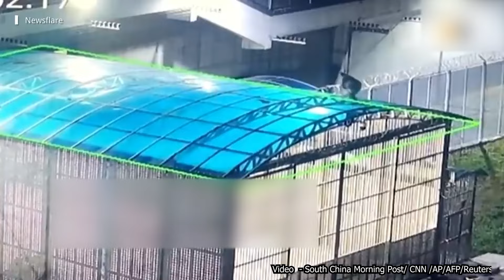တကျော့ပြန် အိပ်မက်ဆိုး ခြောက်လှန့်မှု ခံလာရတဲ့ တရုတ်နိုင်ငံရောက် မြောက်ကိုရီးယား ပြည်ပြေးများ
ဧပြီ ၊ ၂၈

ကပ်ရောဂါဆိုးကြီး အဆုံးသတ်သွားပြီး နိုင်ငံအချင်းချင်း ပိတ်ထားတဲ့ နယ်စပ်တွေ ပြန်ဖွင့်ကြ၊ ကူးလူးရောင်းဝယ်ကြနဲ့ ပုံမှန် အခြေအနေဆီ ပြန်သွားနိုင်ခဲ့ခြင်းဟာ ကမ္ဘာ့လူသားထုအတွက် ကြီးကြီးမားမား စိတ်သက်သာရာ ရစေခဲ့ပါတယ်။ ဒါပေမဲ့ တရုတ်နိုင်ငံထဲမှာ တရားမဝင် ခိုလှုံနေတဲ့ မြောက်ကိုရီးယား နိုင်ငံသားတွေနဲ့ သူတို့ရဲ့ မိသားစုတွေ အတွက်တော့ အဲဒီ အပြောင်းအလဲအပေါ် အပြည့်အဝ ပျော်ရွှင်ဖို့ထက် စိတ်မလုံခြုံမှုတွေ၊ သောကတွေကို ဖိတ်ခေါ်သလို ဖြစ်လာစေပါတယ်။